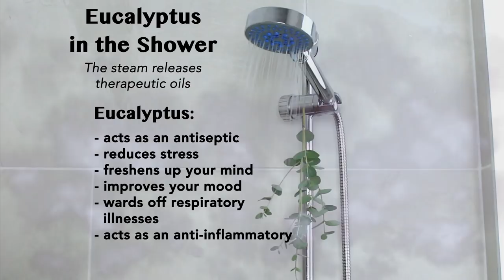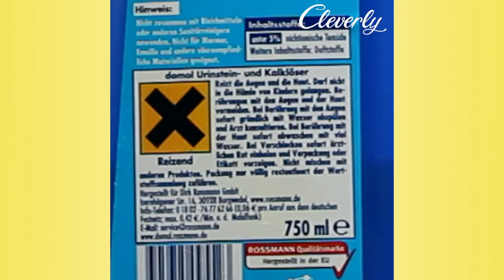Soak Steel Wool In Warm Vinegar For 2 Days & Then Do THIS With It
10 Practical Tips, Tricks & DIY Projects For The Bathroom

The bathroom is one of the most important rooms in any house, not to mention the place where you spend a good portion of your time — after all, it's not called a restroom for nothing. And a clean and cozy bathroom, in which everyone immediately feels comfortable, increases the overall quality of life. These 10 tricks will help you turn your bathroom into your own personal wellness oasis in no time.

Of all the places in your home, the shower is one of the hardest to clean. At the same time, there are few things worse than a badly-cleaned bathroom with dirty tiles, a soap-scummed shower, and a faucet covered in limescale. But now you can change all that with a shower cleaning mixture that puts all the rest to shame. And the best part? You can easily make it at home with just two ingredients. This cleaner will quickly take care of every type of grime.

If you're not careful, you can have a nasty tumble getting out of the shower, especially if a wet foot meets a slippery floor — or even a slippery bath mat. A real rug in front of the shower can make a lot of sense. And here you have some options: of course you can go with a store-bought one, but for a little more color and fun, try this easy method for making your own.

If you've ever stood in the detergent aisle in the supermarket, you know there's no shortage of choice. Between different fragrances and colorful packaging, it's hard to tell whether any of the soaps on offer really work. Scrimpers and savers — along with friends of the environment — will be glad to know there's a plant-based alternative: ivy laundry detergent. Ivy has soap-like properties that make it an effective cleanser without poisoning anything or anyone!

There are lots of things around the house that need something to hang them on: towels, keys, oven mitts, and so on. Most often we use hooks, but there are other less predictable options. Instead of hanging a bland plastic hook on the wall, why not make your own funny-face holder? They're fun to look at, and in some cases work much better than hooks.

When you see something greenish-blue on the wall that doesn't belong there, it can be a pretty disgusting sight. It's not uncommon to find small, unpleasant flecks in the bathroom or kitchen. In a warm and damp environment, mold makes itself particularly at home. At least there's something simple you can do about it with this homemade remedy that couldn't be easier to make.

Have you ever hung a plant in the shower? As strange as it may sound, showering with this particular plant could actually do your health a world of good. It does need to be a certain plant though: the eucalyptus. The plant has many positive properties that are released when it's in a damp and humid environment.

7. Homemade Toilet Bowl Cleaner Tabs

Alright, if we’re perfectly honest with ourselves, we’ll admit that nobody likes cleaning the toilet. But someone’s got to do it, right? Which brings us to the next point: how do you choose the cleaning product to do the job? With all the countless options out there, it’s almost impossible to know which one is going to keep its promise. And not only that, ideally we'd like one that's also environmentally-friendly.

Make your partner, family, and roommates the happiest people in the world with one simple garment: a beard bib! The handy neck apron catches all of the discarded hair so you can dispose of it directly in the trash and not have to worry about leaving a big mess behind. This also means clogged drainpipes will become a thing of the past.

If your bathroom or kitchen drain is clogged, you don't actually need to buy an expensive, toxic drain cleaner at the supermarket or hardware store. There's a tried and true home remedy for clearing drains, whose primary ingredients you almost certainly have around the house anyway: baking powder and salt.

10. Rustic DIY Bathtub Tray

Showering may get the job done and use less water, but relaxing in a bubble bath is a nice way to treat yourself after a long, hard day. And if you're going to be treating yourself, you might as well go big or go home. In that sense, this homemade, DIY bathtub tray is the perfect way to step up your bath game!